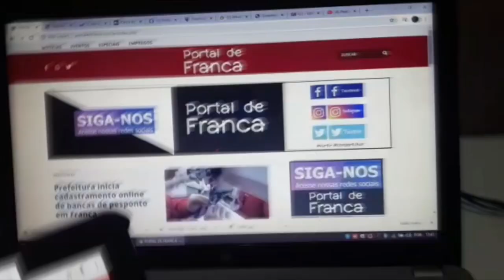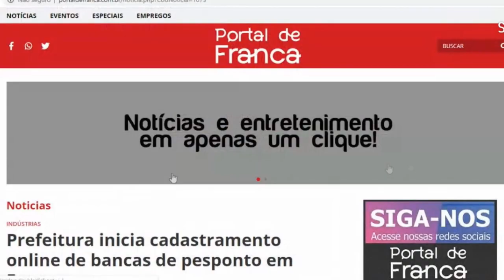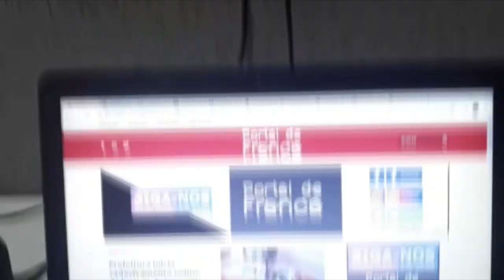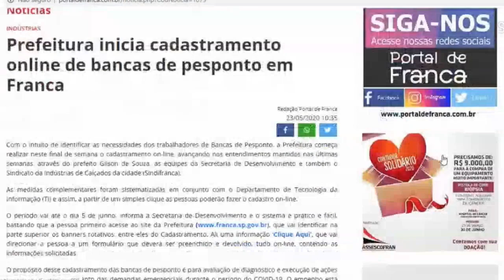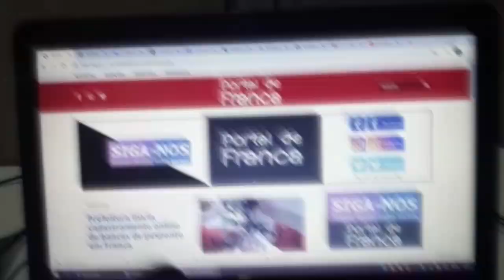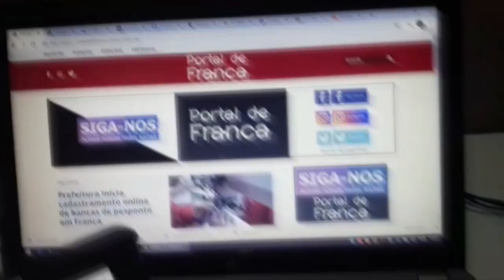JR23 30 05 24